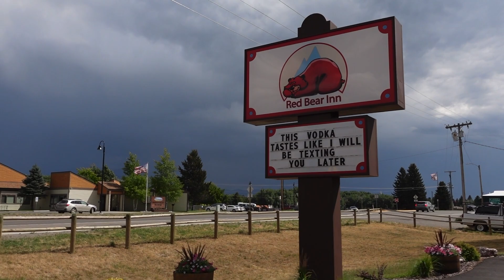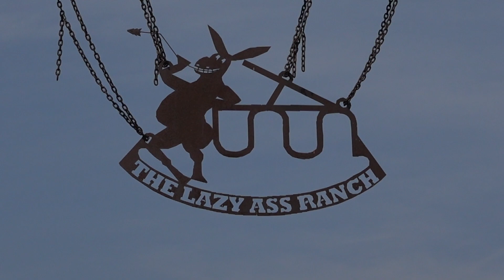Continental Divide Trail 2023 Thru Hike Part 63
Continental Divide Trail 2023 Thru Hike

NOBO / Purist as practical / Unsupported

Cherry Lake - Mile 78.7 on Big Sky Alternate to
Potosi Campground - Mile 112.6 on Big Sky Alternate